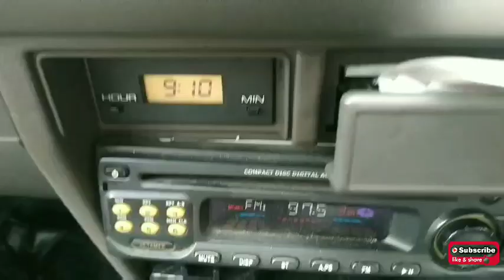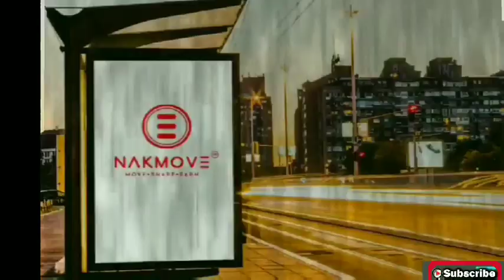Bersama CARDOCK | Master of Milennium Media's Matter | YOUTUBERS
Bersama CARDOCK /Fadhil/jeblot
 Master of Milennium Media's Matter  YOUTUBERS Malaysia

Im very welcome  to this channel.

Terima kasih semua yang singgah ke channel saya.